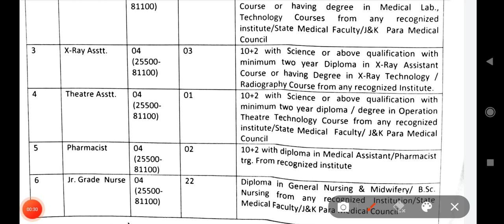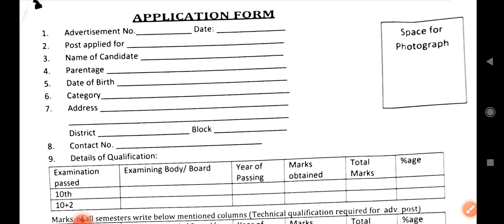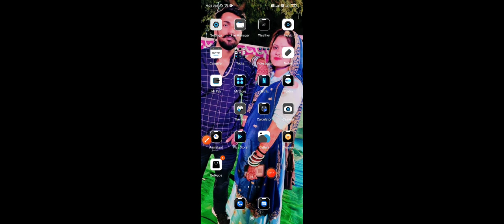Staff Nurse Vacancy 2022 last date 16 may | Nursing Officer vacancy 2022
railwaystaffnursevacancy 2021,
new nursingvacancy2021,
Staff Nurse,
Nursing Officer,
Nursing Live classes,
upsscstaffnurseFreeTest,
onlineNursing /classes,
nursing course,
upsscstaffnurse modal paper,
UpChoGeneralknowledgequestion।